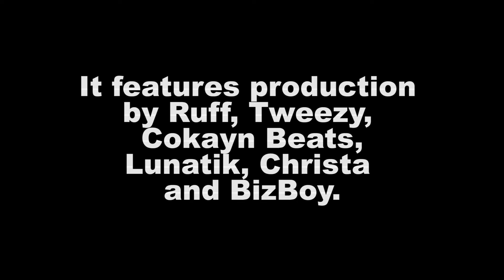Emtee "Manando" Listening Session: "I brought the dab to the motherland"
Emtee breaks down his sophomore album Manando.